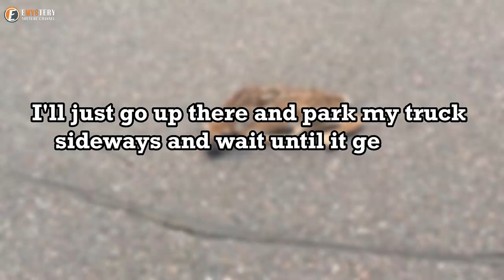Man Stumped When This Fawn Refuses To Move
The fawn was not moving, and he could see that the fawn was in a lot of pain. He quickly ran to his car and grabbed a towel to put under the fawn's head. He also had a blanket, which he covered the fawn with to keep it warm.

He then called for help and waited with the baby deer until they arrived. The fawn was so scared that it wouldn't let him get close but as soon as he got close enough, it calmed down.